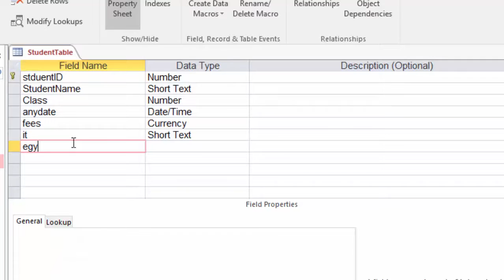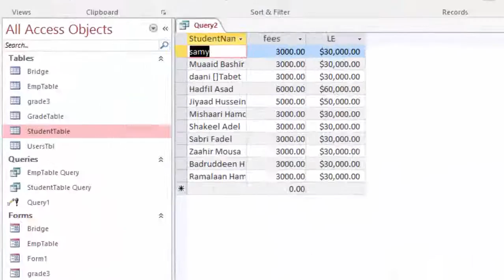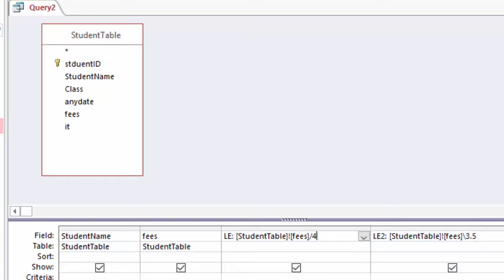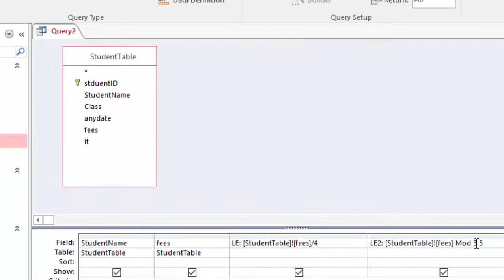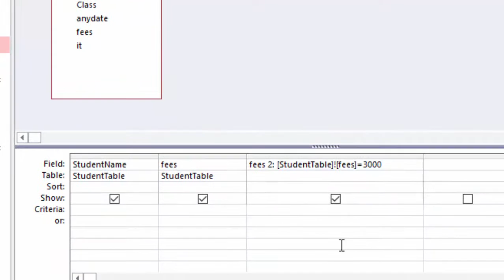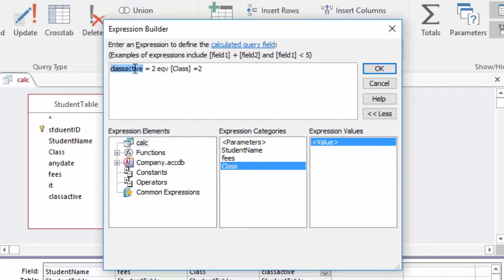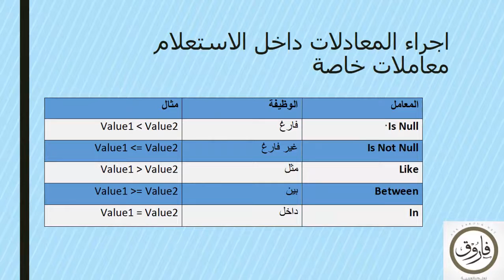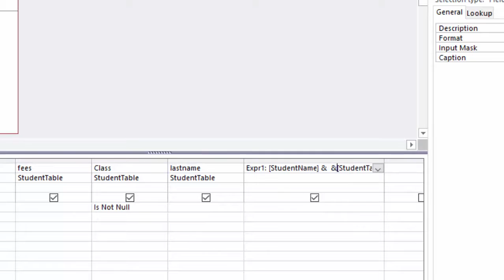14 برمجة قواعد البيانات - العمليات داخل الاستعلام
الملف البوربوينت المستخدم في العرض